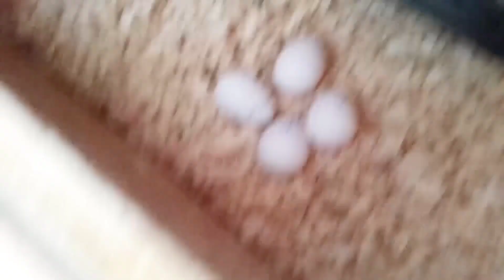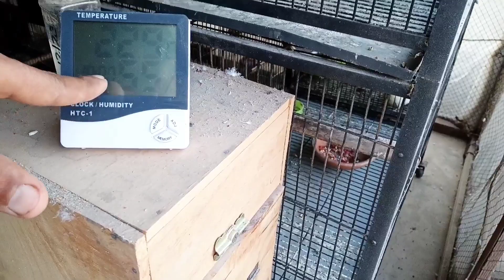Female nai Itny Sary Eggs Lay krdiay 😟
Eggs, Birds Eggs, Cockatiels, Cokcatiels Eggs, Cockatiels Breeding, Cockatiels Breeding Tips, Cockatiels Breeding Setup,

Welcome😊 To Voice Of Animalia YouTube Channel. Here you will get all information about Birds🦜🐦 Breeding , Birds Training, Handfeding of Chicks 💉, Disease of Chicks, Diseases of Birds💉💊, Care of Chicks ❤️, And Other Birds Realted Things.
You can Also Ask About Your Queries in Comment Section. I Shall help you as much as possible. 😊

You can also Watch our more Short videos on Tiktok @VoiceOfAnimalia

Here is the link of My Second YouTube Channel which is only for Fun and Entertainment videos 👇

Keep watching 👀
keep Supporting 😊
Keep Sharing ❤️

Birds, Parrots, Parakeets, Cockateils, Budgies, Lovebirds, Ringneck, Raw Parrot, Alexandrine Parrot, Birds Breeding, Birds Care,
vlogs, Daily Life vlogs, Birds Daily Routine, daily routine of Birds, Daily Routine of Birds Aviary, birds keeping daily routine,
Birds Vlogging, Vlogging, Birds Daily Routine, Birds Aviary Work Routine, birds life,
Birds Diseases, Birds Problems And Solutions,
Birds Chicks, Handfeding Birds, Handtame Birds, Chicks problems and Solutions,
Birds Setups, Birds talking, Parrots Talking, Voice of Animalia,